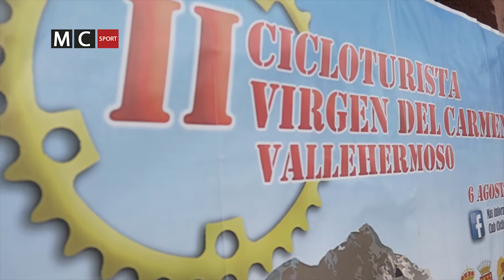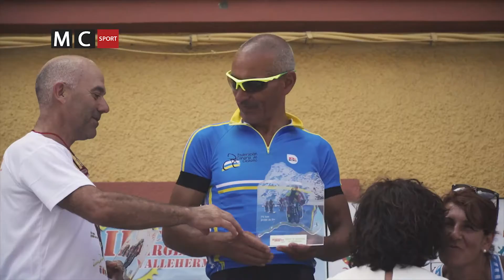II CICLOTURISTA VIRGEN DEL CARMEN VALLEHERMOSO 2016 OK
El municipio gomero de Vallehermoso acogió la segunda edición de la Cicloturista ‘Virgen del Carmen’. Una prueba que contó con un desnivel acumulado de 2100 metros y que recorrió  espacios tan emblemáticos de La Gomera como son Juego de Bolas, Laguna Grande, Chipude o Epina.